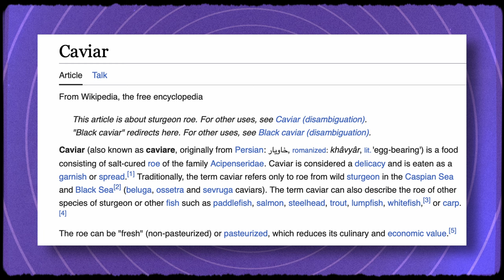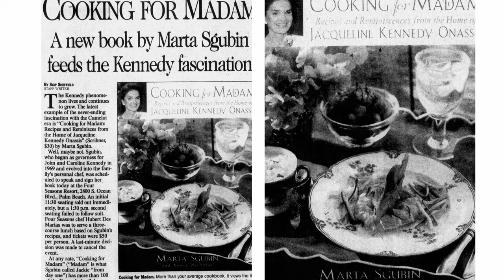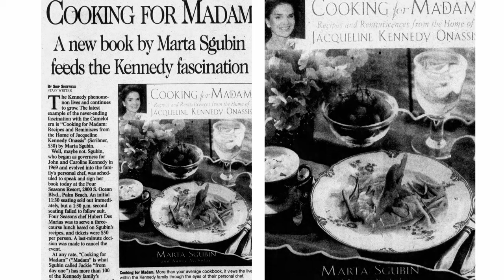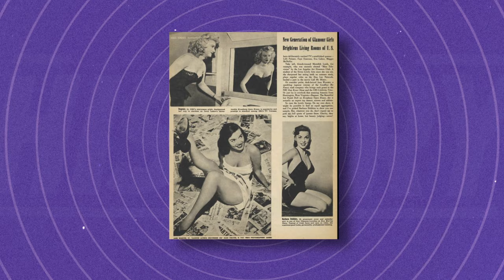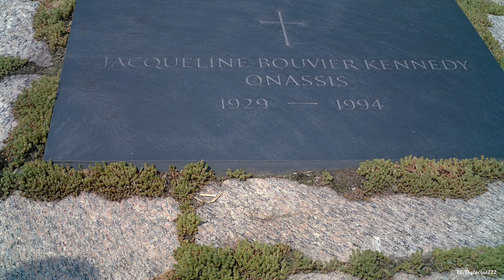Jackie Kennedy's Forbidden Diet Explained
When it comes to the mysteries surrounding JFK and the First Lady Jackie Kennedy, the story of her Diet almost seems to be the most forbidden topic.

Be that as it may, The food theory behind this is crazy.  We looked into this story and were astonished to find that Jackie Kennedy's Cavendish diet was a groundbreaking approach to wellness that gained prominence in the 1960s. Focused on clean eating and portion control, it drew inspiration from the former First Lady's refined tastes and commitment to maintaining a slim figure. The diet emphasized lean proteins, fresh fruits and vegetables, whole grains, and limited carbohydrates and fats. Named after her maiden name, Cavendish, Jackie Kennedy's diet quickly became a cultural phenomenon, admired for its elegance and simplicity. With her poised grace and timeless style, Jackie Kennedy embodied health and sophistication, inspiring countless individuals to adopt her dietary principles to pursue a healthier lifestyle. Though trends in nutrition have evolved since then, Jackie Kennedy's Cavendish diet remains a testament to her enduring influence on wellness and fashion.

Chapters:
00:00 -  The evolution of Female body image in popular media
00:36 -  Rumors about Jackie Kennedy's Caviar Diet
01:12 - The History of Caviar
03:10 - Why is Caviar a Delicacy?
04:28 - Why Jackie Kennedy had strange food habits
06:40 - Taste Testing Jackie Kennedy's Favorite dish
06:58 - How Tabloid Journalism spreads fake rumors
07:54 - How Tabloid Journalist effected Jakie Kennedy's diet
08:46 -  Taste Testing Jackie Kennedy's Favorite dish

» CREDIT
Produced and hosted Ryan Socash
Production by Kamil Krawiec
Script by Dillan Aultimate